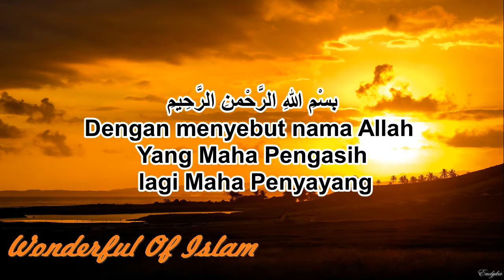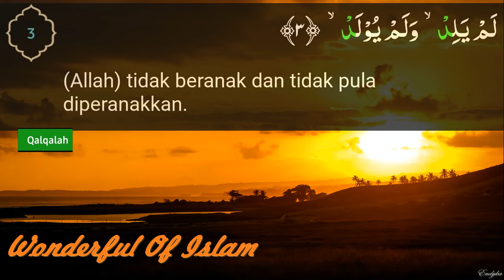QS. Al-Ikhlas (dengan saritilawah dan tajwid)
Surah Al-Ikhlas (Arab:الإخلاص, "Memurnikan Keesaan Allah") adalah surah ke-112 dalam al-Qur'an. Surah ini tergolong surah Makkiyah, terdiri atas 4 ayat dan pokok isinya adalah menegaskan keesaan Allah sembari menolak segala bentuk penyekutuan terhadap-Nya. Kalimat inti dari surah ini, "Allahu ahad, Allahus shamad" (Allah Maha Esa, Allah tempat bergantung), sering muncul dalam uang dinar emas pada zaman Kekhalifahan dahulu. Sehingga, kadang kala kalimat ini dianggap sebagai slogan negara Khilafah Islamiyah, bersama dengan dua kalimat Syahadat (Wikipedia).